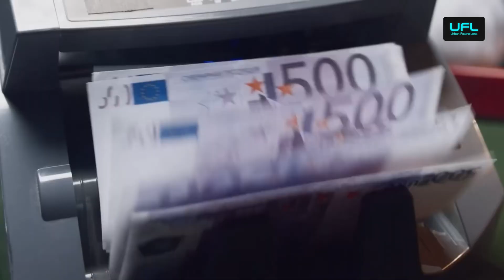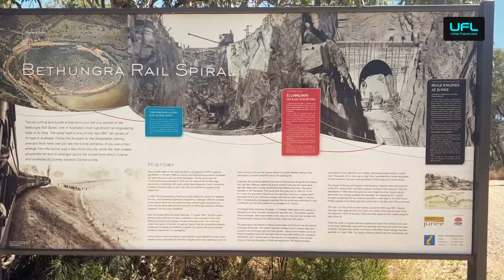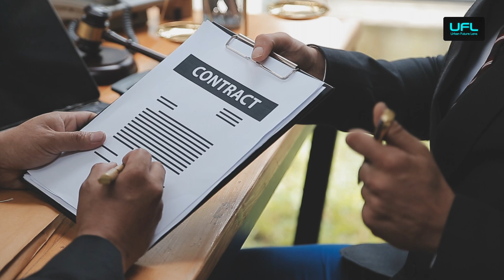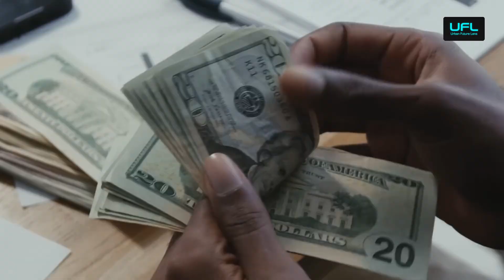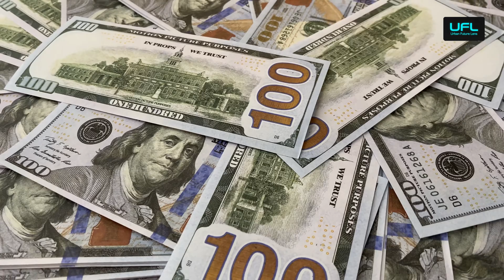Australia’s $31 Billion Megaproject That Could Change Everything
This engineering documentary breaks down one of Australia’s most ambitious infrastructure megaprojects, the challenges behind building it, and what could go wrong.

Stretching over 1,600 kilometers between Melbourne and Brisbane, this inland rail corridor is designed to reshape freight transport across the continent.

In this Urban Future Lens documentary, we explore:
• Why Australia’s freight crisis is reaching breaking point
• How Inland Rail could revolutionize logistics
• The 100-year history of failed attempts
• Engineering challenges across mountains, floodplains, and farmland
• Why the project’s cost ballooned from $8.4B to over $31B
• The political tug-of-war around the route
• The regional towns set to be transformed
• What happens if Inland Rail fails — or succeeds